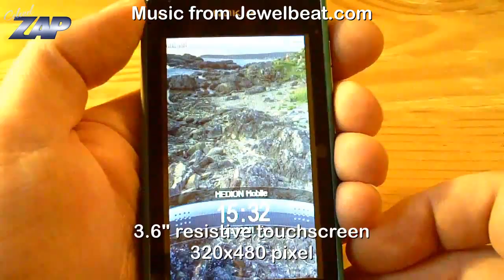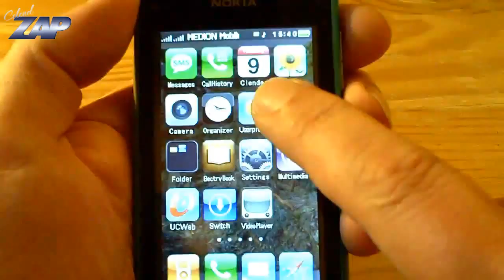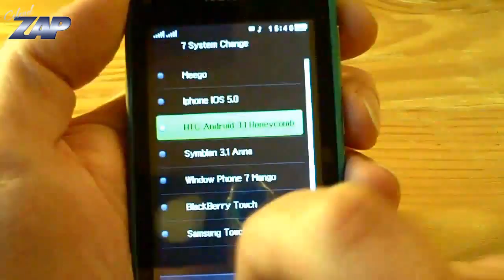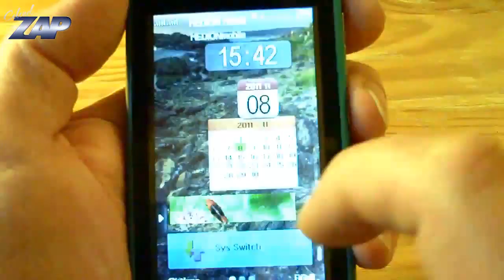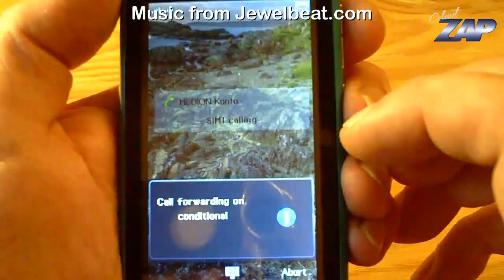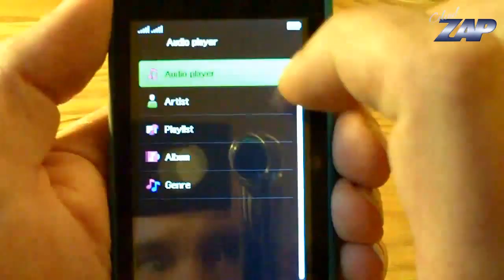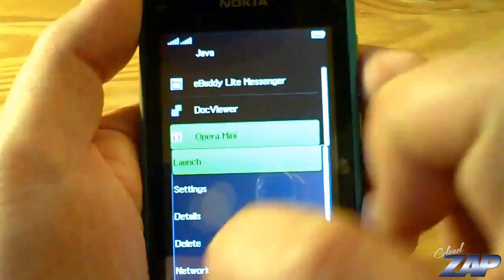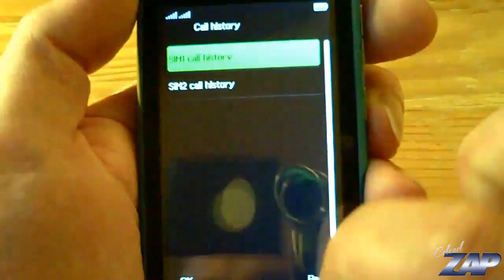Smart N9 Dualsim Phone from Fastcardtech.com - Nokia N9 clone best lookalike / copy ColonelZap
The BEST forum when it comes to all sorts of Chinese and Non-Chinese phones.